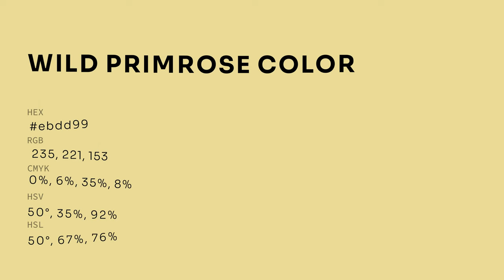Wild Primrose color ebdd99 hex color - Yellow color - Cool color ebdd99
What color is Wild Primrose ? ebdd99 hex color - Yellow color - Cool color ebdd99

Hex ebdd99 Color Code is also known as Wild Primrose color.

Hex ebdd99 Color code in RGB color code model is created after adding 92.16% red color, 86.67% green color and 60.00% blue color.
Hex ebdd99 Color code in CMYK color (process color) code model is generated after subtraction of 0% cyan, 5% magenta, 34% yellow and 7% black.